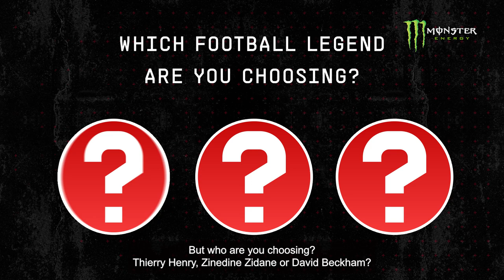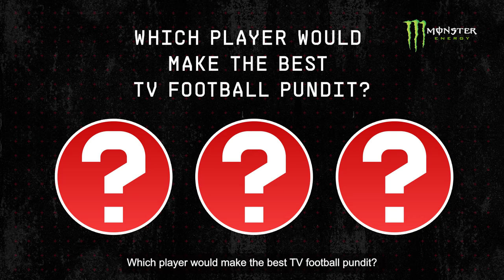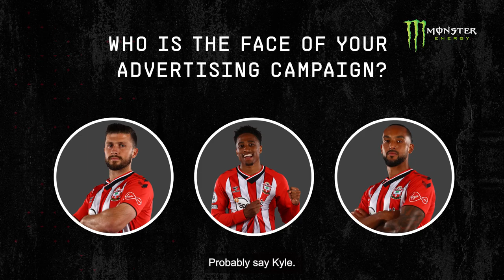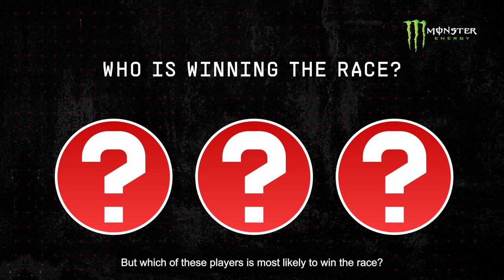"I WOULDN'T LET HIM TOUCH ME!" 🤣 | Tella and Salisu take on Pick That One Out, with Monster Energy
Southampton duo Jack Nathan Tella and Mohammed Salisu face some tricky hypothetical questions from Rocket in the latest episode of Pick That One Out, with Monster Energy.